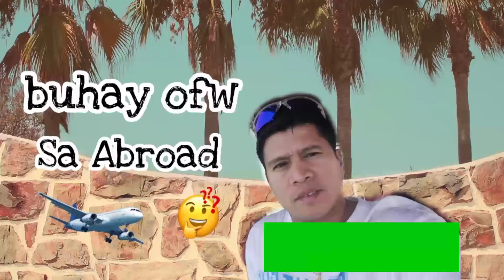nagluto ng sinigang na hipon w/lapu-lapu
nagluto para makakain ng ayos at makatipid